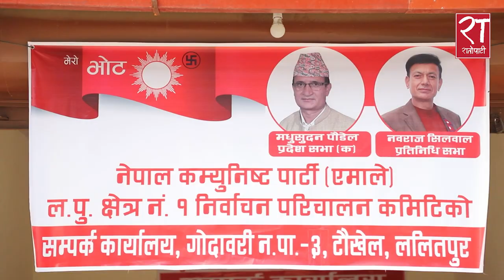‘मङ्सिर ४ पछि देशैभर सूर्य ध्वजावाहक झण्डा फराउन जनता आतुर छन्’ || Nawaraj Silwal